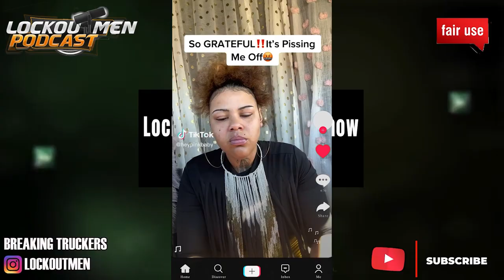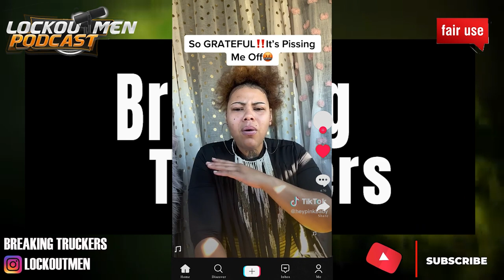So Grateful It’s Pi$$ing Me Off | The Recruiter Call Channel 📱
In Today’s Episode: So Grateful It’s Pi$$ing Me Off

@PinkBabyDoll all the best!